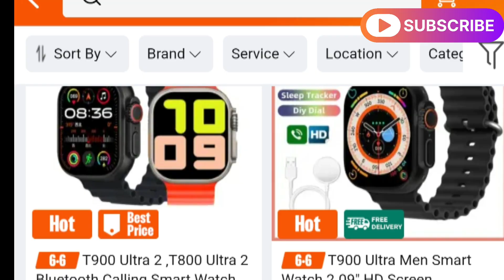৬৫০ টাকায় পেয়ে যাচ্ছেন T900 Ultra Pro!! কমদামে ভালো মানের Smart Watch T900ultra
"Watch material：Zinc alloy shell

Product size：44*38*13

Strap material：Comfortable silicone strap

Net weight：47.5g

Package including:

1*Smart Watch

1*wireless charging